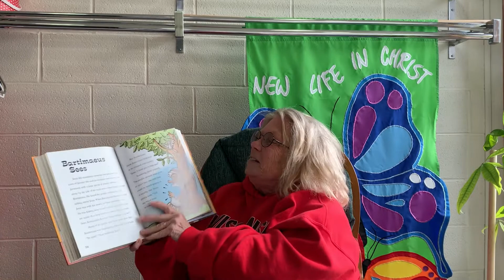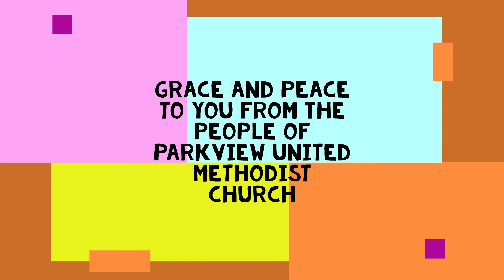"Bartimaeus Sees" from the Spark Story Bible published by Augsburg Fortress